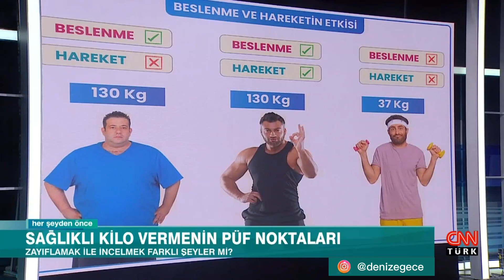Kalıcı Zayıflamanın Püf Noktaları - Her Şeyden Önce 1.Bölüm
Sorular
1. Neden tartı değil de beden görüntüsünü dikkate almalıyız?
2. Neden zayıflamak değil de incelmek ve güçlenmek olmalı?
3. Beslenme ve hareketin incelme ve güçlenmedeki rolleri nelerdir?
4. Zayıflamak kelimesi bilinçte olumsuz algılandığı için sizce kilo vermede de olumsuz bir etkisi olur mu?
5. Beden Kitle İndeksi hakkındaki yorumunuz nedir?

Demet Şener ve Deniz Egece'nin sunumuyla Her Şeyden Önce programı CnnTürk'de. Tüm konu ve konukların yanı sıra Zayıflama Hakkında bilinmeyen her şey bu programda.

00:00 Açılış
00:16 Saç Ekimi Uzm. Gökhan Bölük Başı
10:28 Fransız Askısı - Murat Dik
17:26 Zayıflamak ile incelmek farklı şeyler mi? - Deniz Egece
30:14 Kapanış